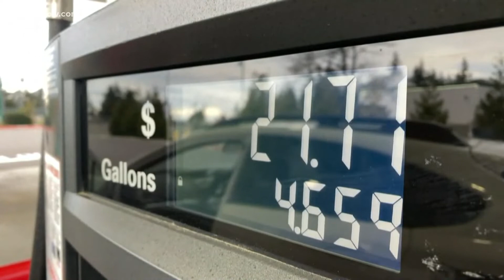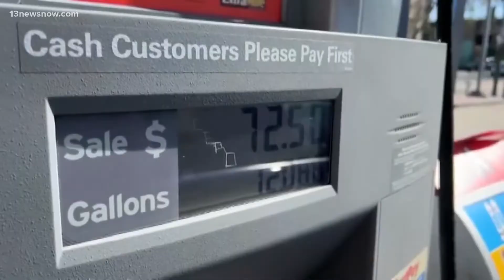Youngkin discusses budget, COVID-19, and inflation in Virginia Beach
Gov. Glenn Youngkin visited Virginia Beach to provide updates to his 2022 budget plan.